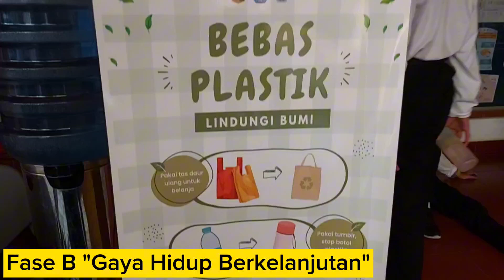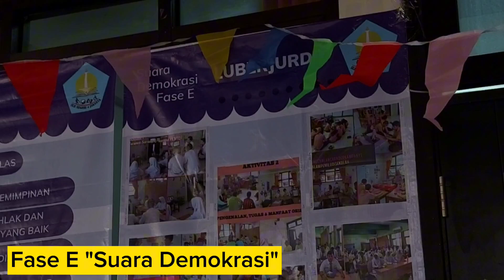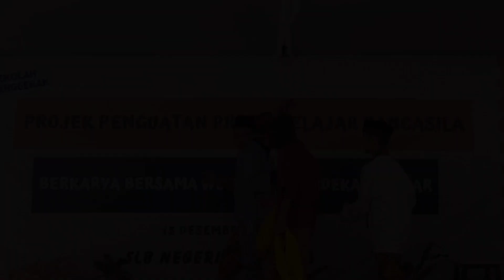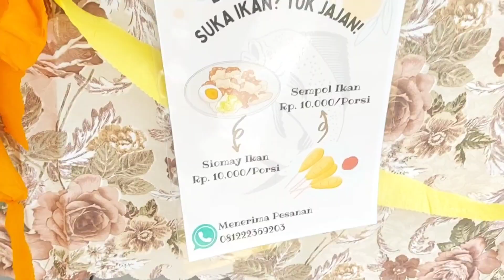Pelaksanaan P5 Semester Ganjil TP 2023/2024